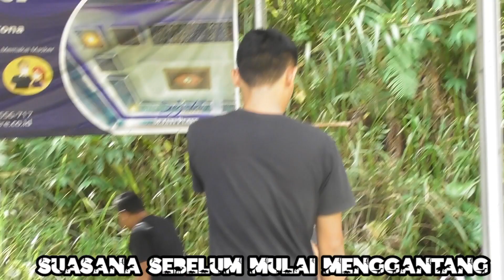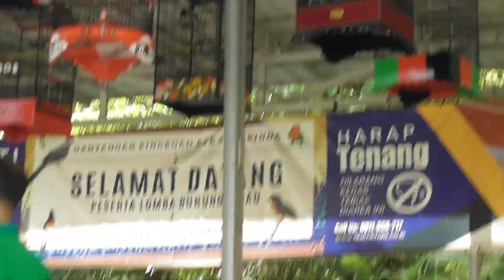KACER SAJEN pendatang baru di KOTA SAMARINDA tampil EDAN berhasil MERAIH double winner dan TERBAIK.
kacer sajen merupakan kacer pendatang baru yang langsung tampil edan dan siap menjadi ancaman para kacer lovers di kota samarinda.